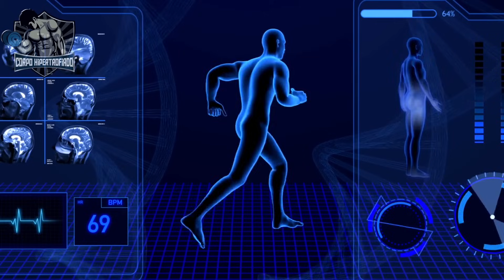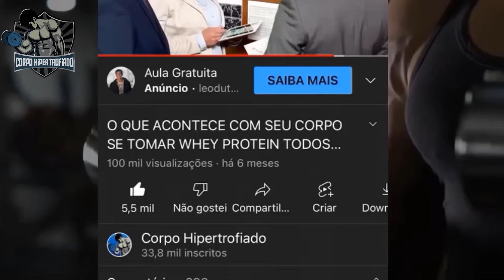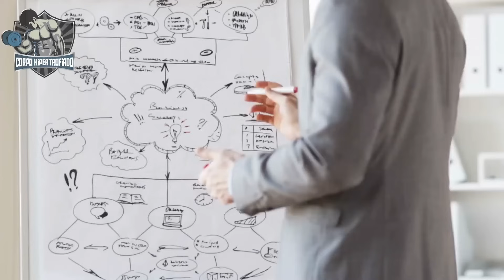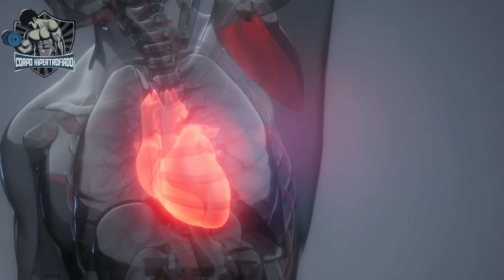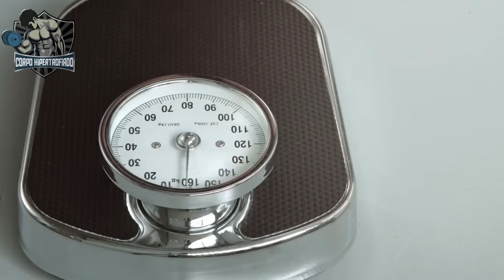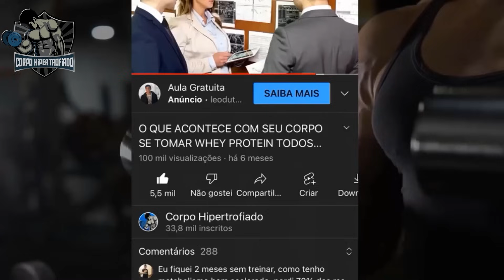12 Piores Erros de um ECTOMORFO que IMPEDEM de Construir Musculos | CORPO HIPERTROFIADO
12 Piores Erros de um ECTOMORFO que IMPEDEM de Construir Músculos

Ectomorfos são pessoas que geralmente têm dificuldade em ganhar peso e construir massa muscular. Cometer certos erros pode dificultar ainda mais o processo de ganho de músculos para essas pessoas. No vídeo de hoje vamos mostrar os piores erros que um ectomorfo pode cometer ao tentar construir massa muscular.